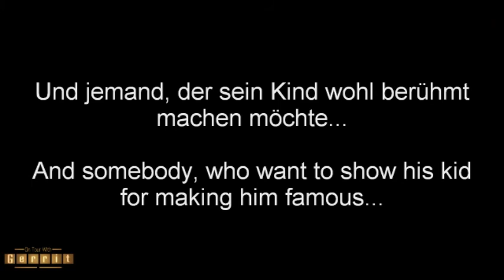International Pillow fight 03.04.2010 Cologne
Zu sehen ist der Internationale Pillow Fight in Köln. Er fand weltweit zur gleichen Uhrzeit statt.
Dieses Video ist ein Reupload, da es damals aus urheberrrechtlichen Gründen in Bezug auf die gewählte Musik nicht weiter online bleiben konnte